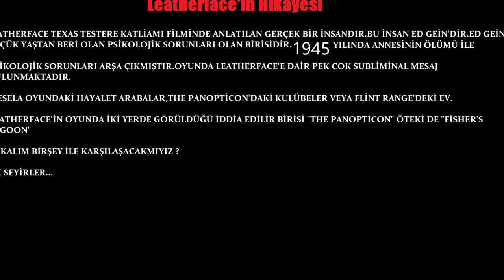Leatherface | Grand Theft Auto San Andreas Gizemleri 3.Bölüm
Bölümler :
00:00 Giriş
00:25 Leatherface'in Hikayesi
00:41 The Panopticon
08:20 Fisher's Lagoon
11:32 Kapanış